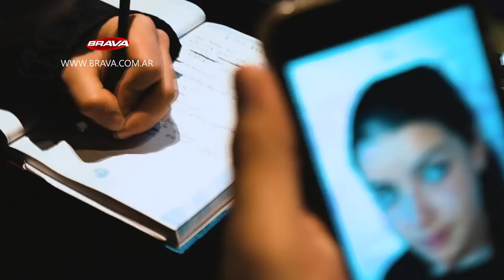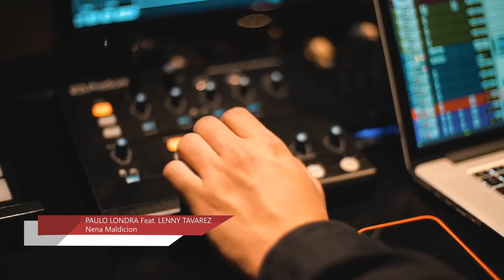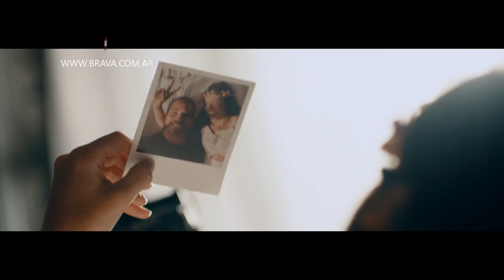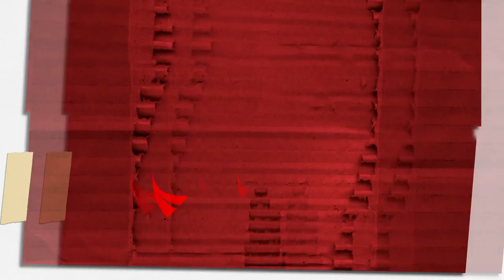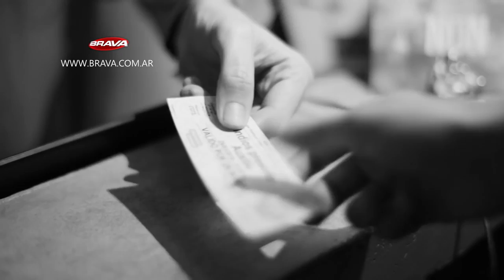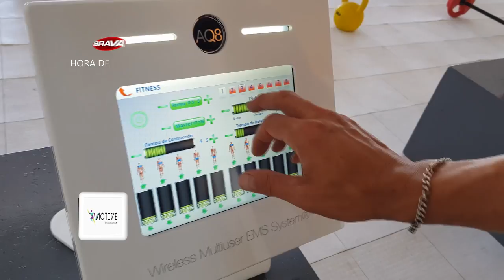BRAVA en el 7